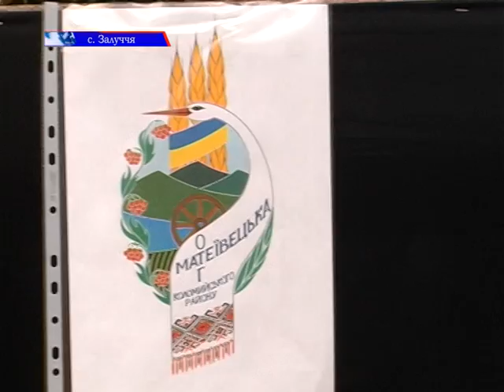Мистецький фестиваль «Пісенний водограй» поєднали зі святом петра і Павла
На Коломийщині багато культурно-мистецьких заходів припало на свято Петра і Павла. Найбільші святкові дійства відбулися в Отинії та Залуччі. У  Залуччі вперше спільне свято провела об’єднана Матеївцівська громада. Тут відбувся мистецький фестиваль «Пісенний водограй». Святкували разом з місцевими жителяи і наші журналісти.